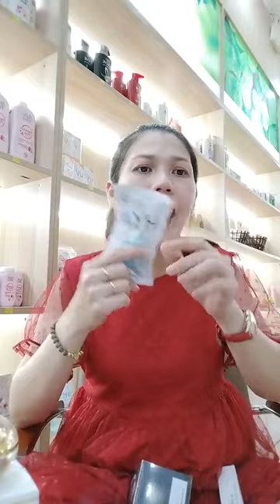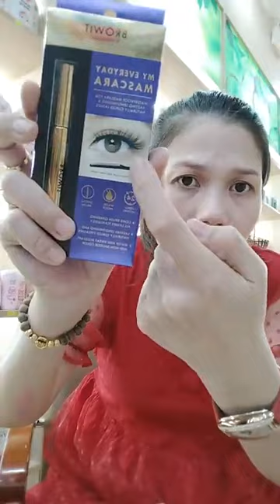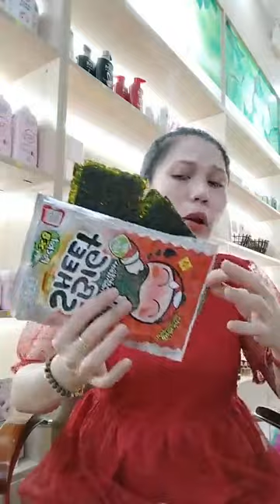Khai trương hồng phát MC ơi Có lì xì đầu năm cho ce luôn ak ｜ By Shop Thủy Lê chuyên hàng ThaiLand